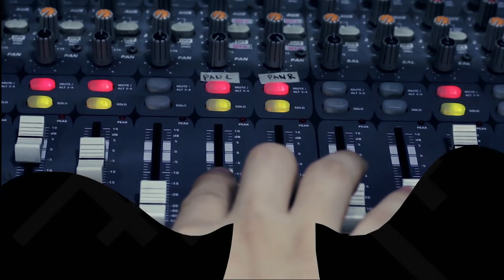Multong Bakla by The Youth | Rakista Live EP246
The Youth Performs "Multong Bakla" live at Rakista Radio.

Lyrics:

"Multong Bakla"

Pare meron kang bisita may kasangkapan para masanla
Pare talo ka sa pekwa itsura mo'y parang naluging bakla
O ang galing galing mong bugaw mas kadiri ka pa sa langaw
Ika'y multo sa paningin
Ha ha ha ha ha ha ha ha uy
Taas noong hilaw na sosyal
Kala mo ba'y wala kang asal
Kay yabang yabang mong pumorma
Para kang ipis na nakabukaka
Ang kapal mong mangurakot
Sa lipunan ikaw ang salot
Mare meron kang bisita
May kasangkapan para masanla
O pare talo ka sa pekwa
Itsura mo'y parang naluging bakla
O ang galing galing mong bugaw
Mas kadiri ka pa sa langaw
Multong bakla multong bakla
Hoy hoy hoy hoy hoy hoy hoy hoy
Hoy goodbye tita bakla